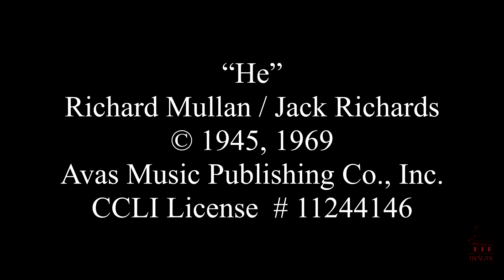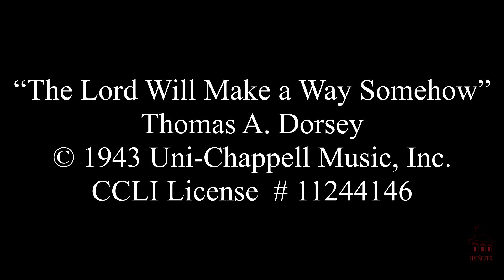"What to Do if the Worst Should Happen" Psalm 27:1-6; 10-14 Rev. Dr. Adam L. Bond, January 10, 2021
The Ebenezer Baptist Church of Richmond, Virginia
Revised January 10, 2021 Sunday video